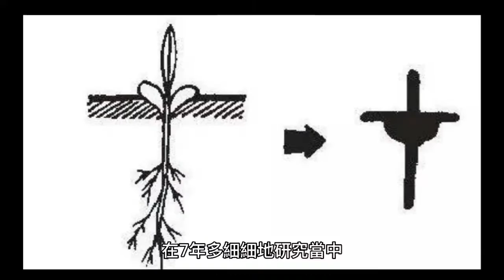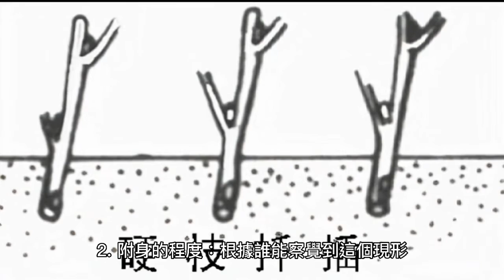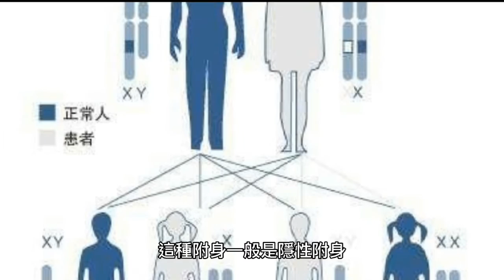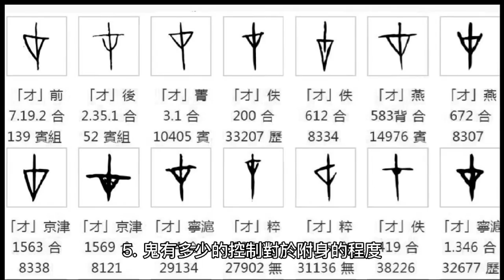被鬼附身的不同程度和徵兆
鬼附身是一個很複雜的問題，肉眼所看到的跟事實不同。在7年多細細地研究當中，SSRF遇到過許多不同類型的附身。這意味著對被鬼附身的人多種多樣的症狀和影響。對於不同程度的附身來講，沒有一個簡單的解釋。因為分析附身的類型時，有許多的方式和小細節。在這篇文章中，我們會盡可能地跟你們分享對鬼附身的一些觀點以及相應的小細節。